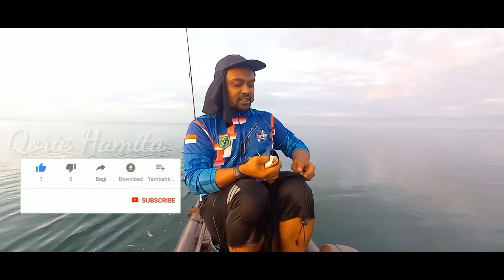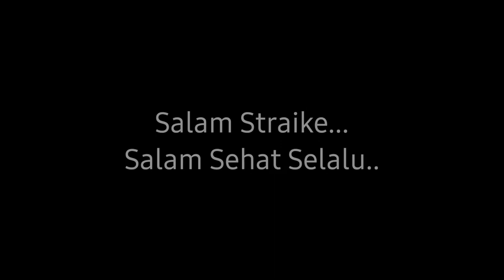PAKAI PERAHU PIPA HANDMADE. PANEN IKAN JENAHA.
Hallo sahabat kreatif dimana pun Anda berada, video ini sebenarnya udah lama namun baru berkesempatan untuk di upload. InsyaAllah tetap seru dan menghibur buat kalian semua. Selamat menyaksikan ya!